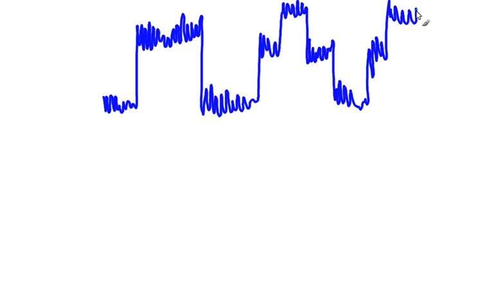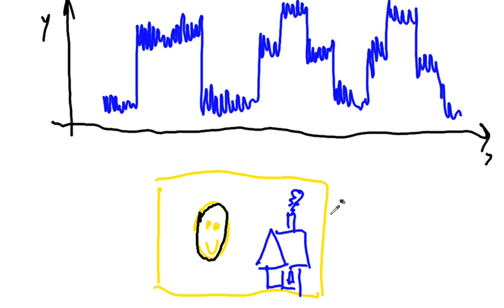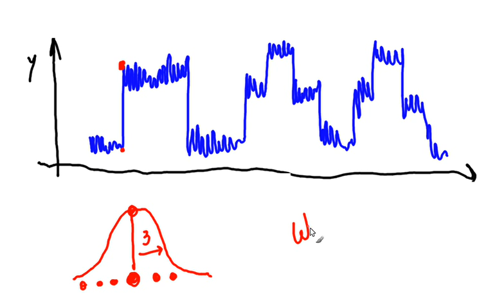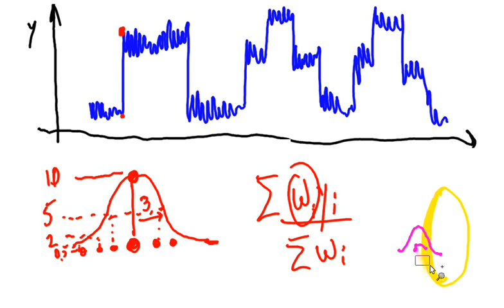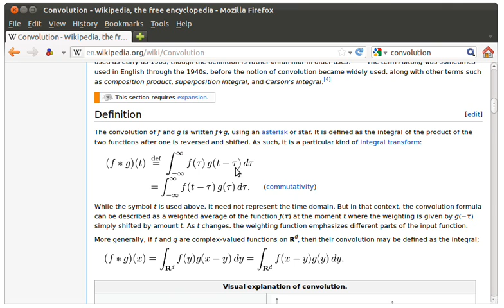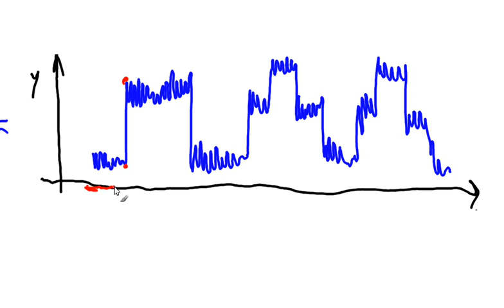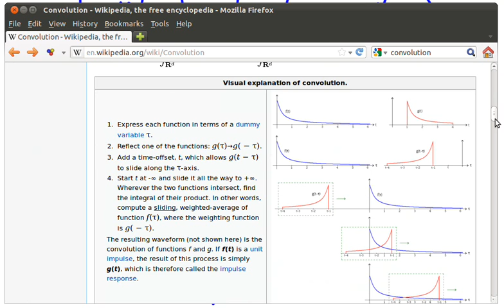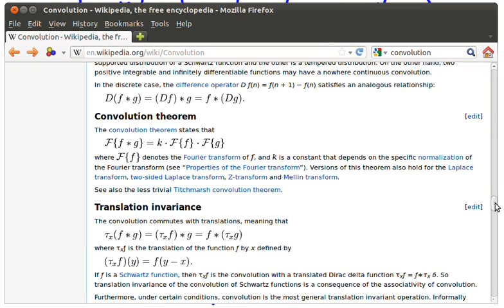Segmentação de Sinais em Bioinformática - USP - Método da Derivada Convoluida - 1de4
Curso de pós-graduação "Segmentação e Processamento de Sinais aplicada à Bioinformática" 2012 - Universidade de São Paulo - Programa Interunidades de Pós-Graduação em Bioinformática USP. Nesta n-ésima aula apresentamos o método de encontrar as bordas (edge detection) por meio da derivada do sinal. Como o sinal tem ruído, é necessário suaviza-lo para então tomar a derivada. As propriedades da operação de convolução permitem derivar o filtro (neste exemplo, o gaussiano) e depois convoluir com o sinal em que queremos encontrar o break-point.